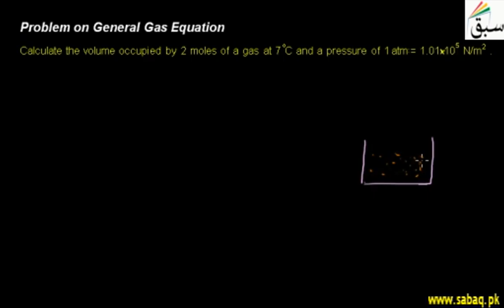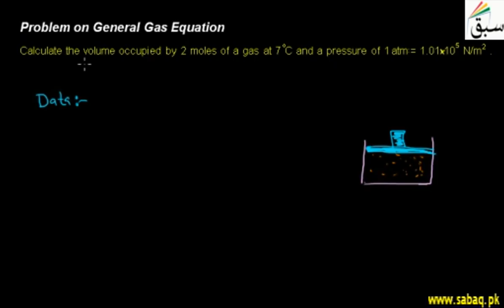Problem on General Gas Equation, Physics Lecture | Sabaq.pk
Calculate the volume occupied by 2 moles of gas at given temperature and pressure.
This video is about: Problem on General Gas Equation. Practice tests and free video lectures for Physics, Chemistry, Biology, Math’s, Computer Science, English & more subjects are also available at Sabaq.pk. So, subscribe to Sabaq.pk/Sabaq Foundation now and get high marks in your exams.

CLASSES WE COVER AT SABAQ.PK / SABAQ FOUNDATION:

1. KG
2. Class 1
3. Class 2
4. Class 3
5. Class 4
6. Class 5
7. Class 6
8. Class 7
9. Class 8
10. Class 9
11. Class 10
12. Class 11
13. Class 12
14. Class 13
15. Class 14
16. MCAT
17. ECAT
18. CSS

BOARDS WE COVER AT SABAQ.PK / SABAQ FOUNDATION:

1. FBISE
2. Punjab Board
3. Sindh Board
4. KP Board
5. Balochistan Board
6. Cambridge

STUDY MATERIAL WE OFFER AT SABAQ.PK / SABAQ FOUNDATION:

1. Physics Lectures
2. Chemistry Lectures
3. Mathematics Lectures
4. Biology Lectures
5. English Lectures
6. General Science Lectures
7. Computer Science Lectures
8. General Math Lectures
9. Accounting Lectures
10. Statistics Lectures
11. Advance Accounting Lectures
12. Cost Accounting Lectures
13. Practice Tests
14. Physics Practical
15. Chemistry Practical